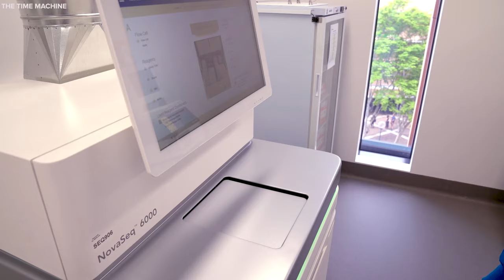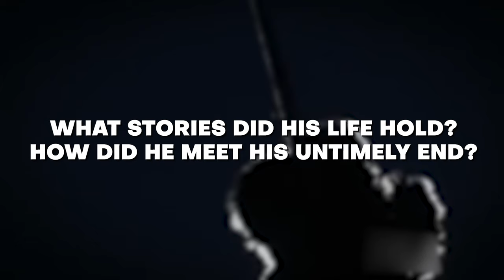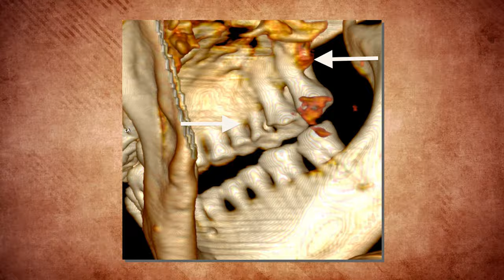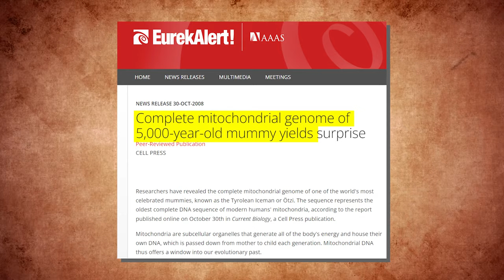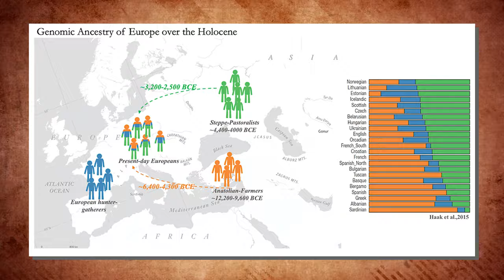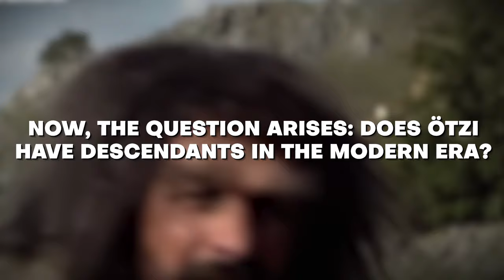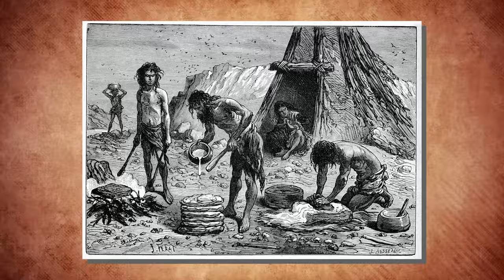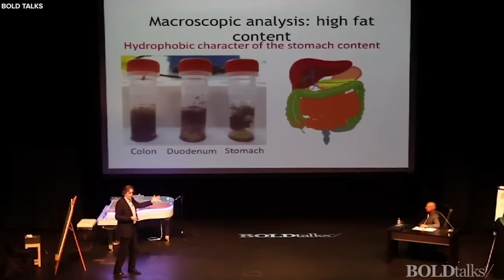Scientists Just REVEALED The DNA Of Ötzi The Iceman And SHOCKED The World!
Get ready for what could potentially be the most remarkable archaeological discovery of the decade. But first, do you recall Ötzi the Iceman, the astonishing 5300-year-old mummy excavated from the icy embrace of the Ötztal Alps? Now, scientists have made a groundbreaking discovery as they have unraveled the DNA of Ötzi the Iceman, and this discovery has led to a series of shocking finds. What spectacular findings of a bygone era have been discovered? How will this new discovery reframe our understanding of other mysterious fossils from ancient times? Join us as we unveil the jaw-dropping secret revealed by the DNA of Ötzi the Iceman and explore its shocking implications.